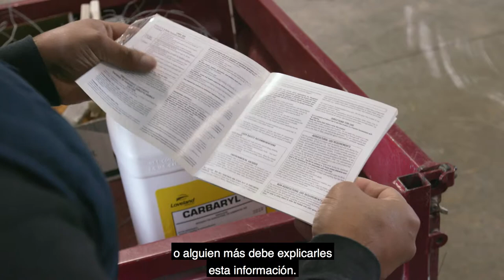Describe los requisitos y restricciones de ser un empleado de entrada temprana (subtítulos)